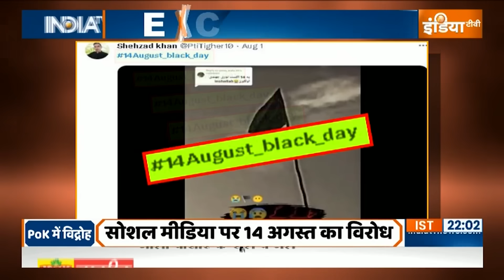Special Report: PoK में जन गण मन..पाकिस्तान की थम गई धड़कन | Independence Day | Hindi News | Modi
14 अगस्त पाकिस्तान में शॉक..15 अगस्त का खौफ़ !
  शहबाज़ चले लंदन...नवाज़ कॉलिंग नई दिल्ली
 पाकिस्तान आजादी नहीं ब्लैक डे मनाने वाला है
 15 अगस्त...PoK में मोदी मोदी..पाकिस्तान पस्त...
  PoK में जन गण मन..पाकिस्तान की थम गई धड़कन